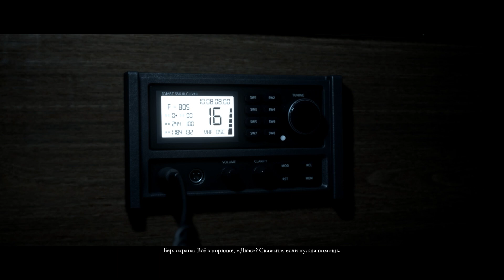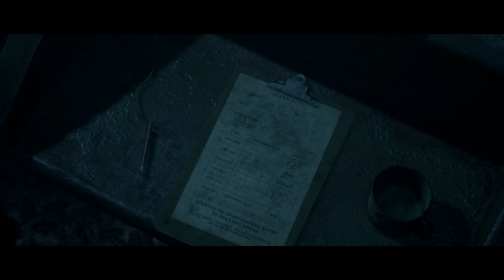Man of Medan #3